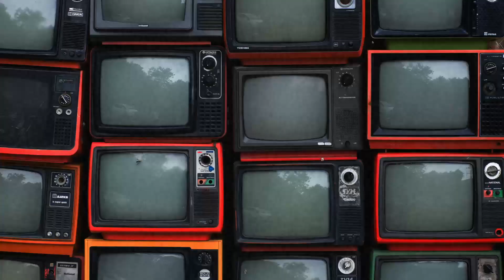Cakey Girl: Don't Look At Me Like That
Cakey Girl is a solo project by Devon musician Demelza Jennings. Watch her performing her song ‘Don't Look At Me Like That’ recorded during her appearance on Episode Two of The MIDI TV Show.

Filmed at Tazma Studios, Exeter by Matt Calder.

This project has been made possible by funding from Arts Council England CulturalRecoveryFund​.